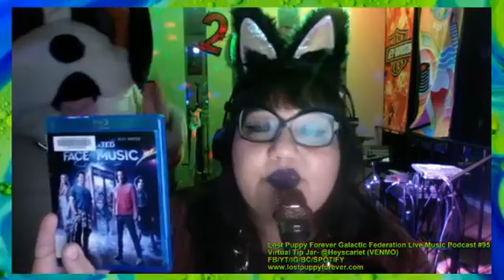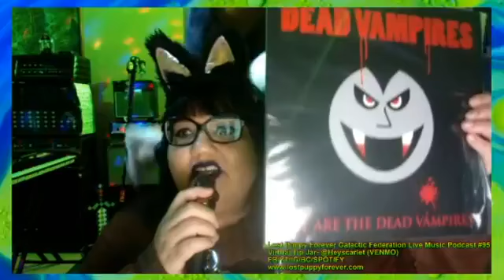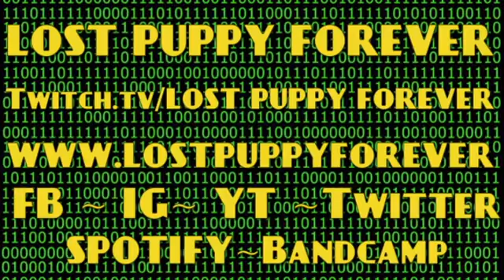Lost Puppy Forever Live Music Podcast #95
Weekly Friday live music podcast with Lost Puppy Forever.
Live Music, Book, Movie, Music, Gear Reviews and Shout Outs